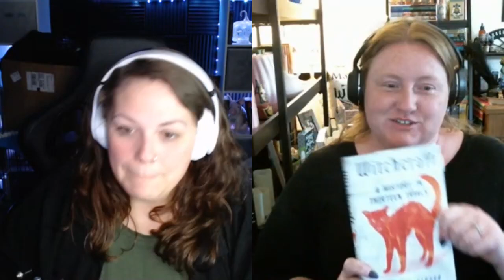History: The Trial of the North Berwick Witches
This witch hunt does not have the happier ending like the last one. King James of Scotland "delights in demonology" according to Marion Gibson in the book Witchcraft: A History in Thirteen Trials. No one wins when the king is their adversary in court.

*JUMPSCARE WARNING AT 16 MINS*